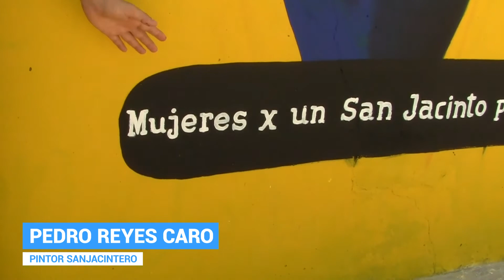REALIZAN MURAL POR LA EQUIDAD DE GÉNERO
TS | NOTICIAS
EN SAN JACINTO REALIZAN MURAL POR LA EQUIDAD DE GÉNERO